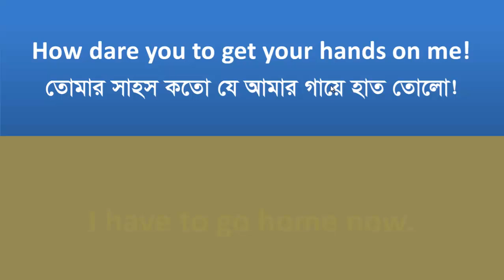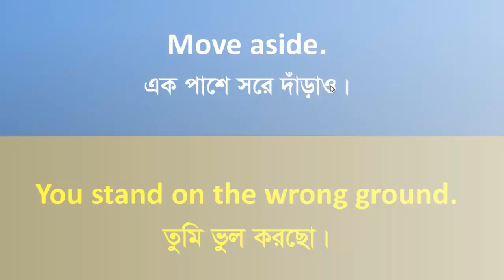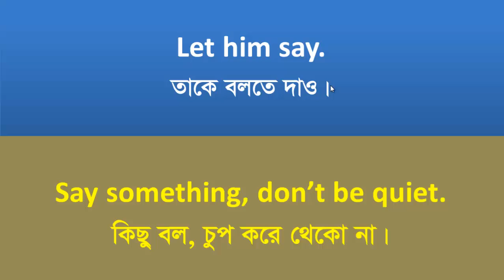Learn English Everyday Conversation 1